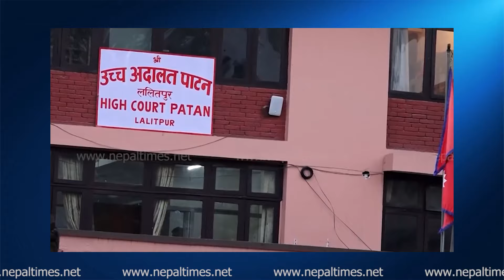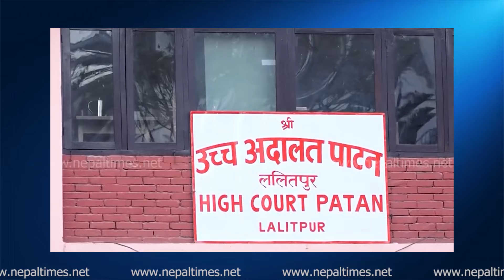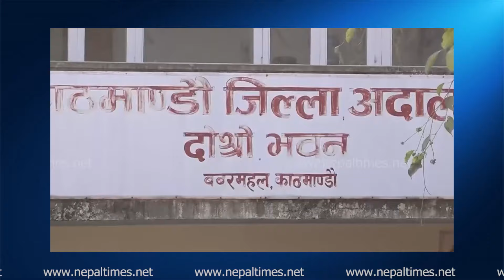अब थाकिन ’गौशाला २६’, सरकारले के गर्ला ? || Nepal Times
अब थाकिन ’गौशाला २६’, सरकारले के गर्ला ?

Produced By: Nepal Times Media Private Limited
News Edited By: Harihar Nepal
Presented By: Sanchita Shrestha
Video Edited By : Nepal Times